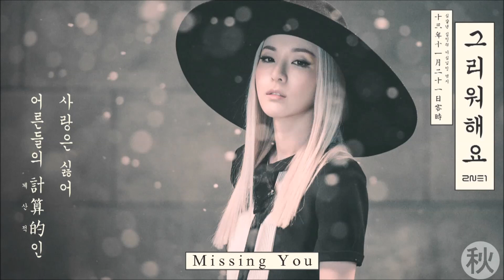【Aki 秋】2NE1 - Missing You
Title : Missing You
Original singer : 2NE1

Hiiiiii~ New Korean cover, NOT IU this time, surprise surprise !
I love 2NE1, but usually I can't sing their badass songs :P And even this ballad, I had to pitch it higher so I didn't have to struggle hihi !

I would like to thank Kageki pour the effects on the mix ^^

Don't be so comfortable like that
Because we're still strangers
Don't rush me like a child
Because it haven't started yet

I dont like the youth's love like playing with fire
I'm just shaking a bit, but I'm okay
No, the truth is

I still hate you, you who left me
My cold heart is still
Missing you (x5)

Don't be so bright like that
Because the world is dark

How can I smile brightly (what?)
If you'll look closely, I am sad
I know I've been there before

I dont like the calculative love of adults
I'm just tired but i'm okay

Missing you (x5)

The love of my young days is ending like this
You have to be happy
Even if a long time passes by, we'll still remember each other
Those times when there was still "us"

(English lyrics : kpoplyrics.net )